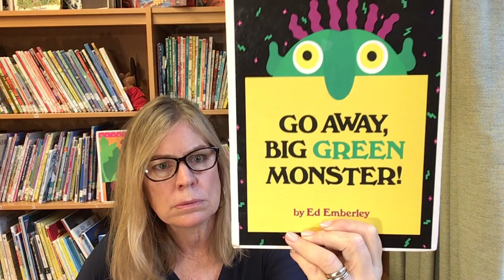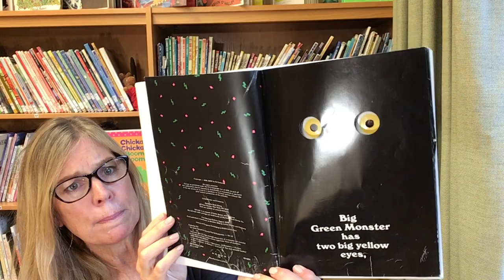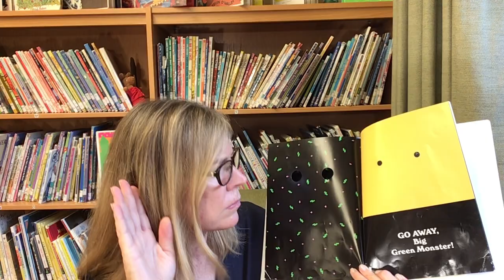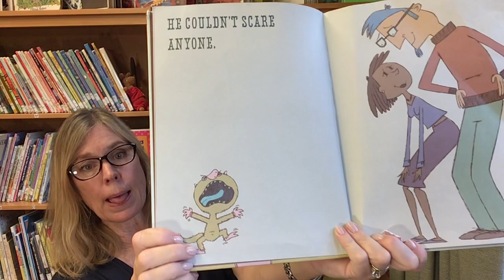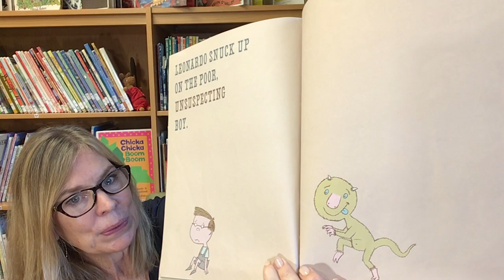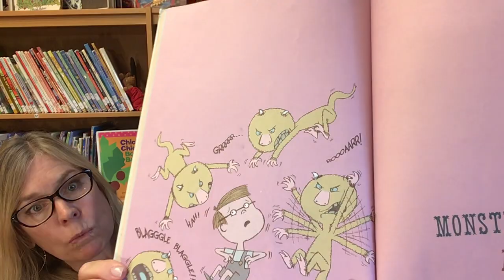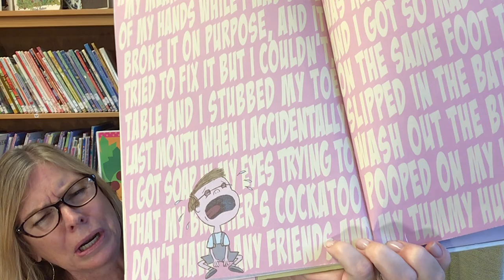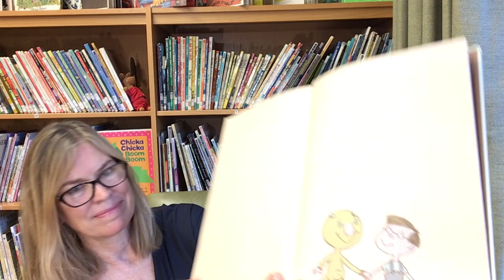Go Away Big Green Monster by Ed Emberley and Leonardo the Terrible Monster by Mo Willems